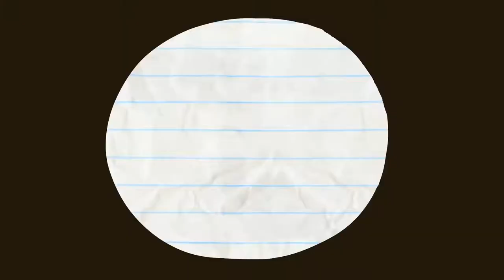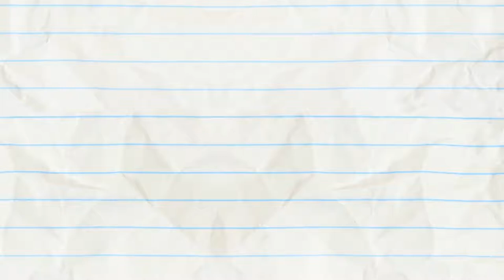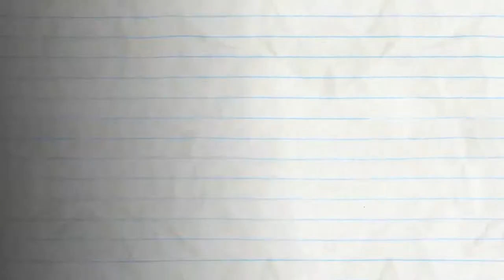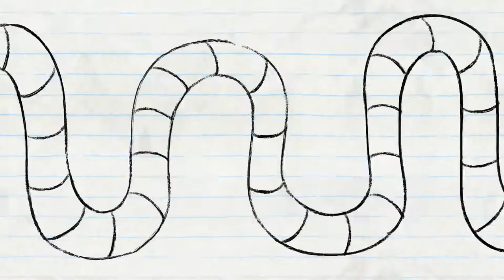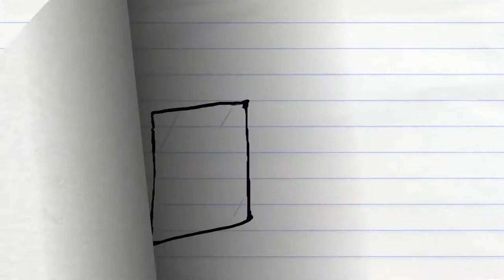Pencilmate's Travel Through Time! |Animated Cartoons Characters |Animated Short Films|Pencilmation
Angel Bear 29 Pieces Professional Sketching & Drawing Art Tool Kit with Graphite Pencils, Charcoal Pencils, Paper Erasable Pen, Craft Knife-Lightwish (with Canvas Rolling Pouch) :

Note : All Music played in this video is not belongs to us.